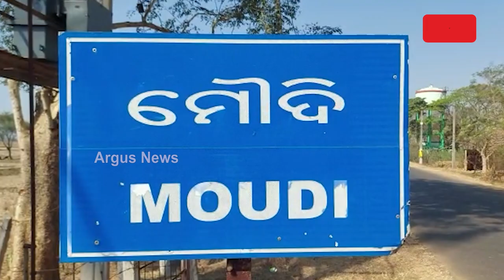Awas Yojana Still Distant Dream For These Mayurbhanj Villagers